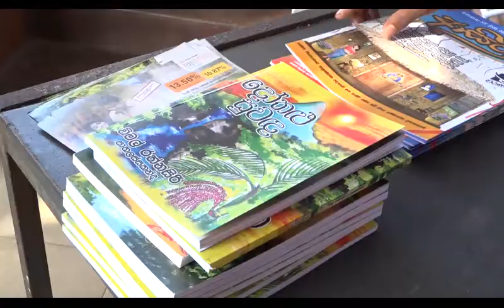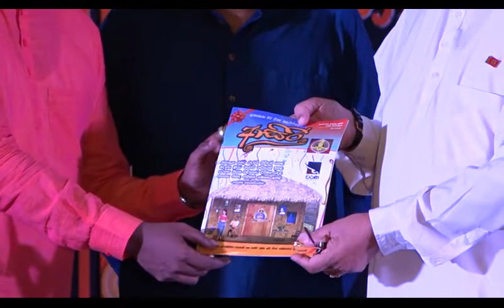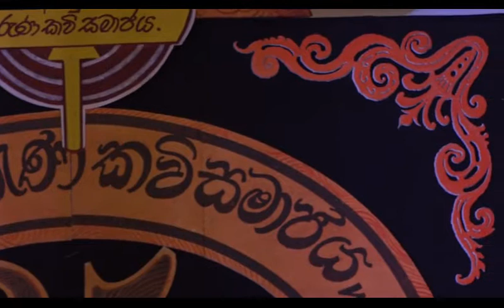අතකස 85 වන සංවත්සරය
අතකස අබිමන් 85